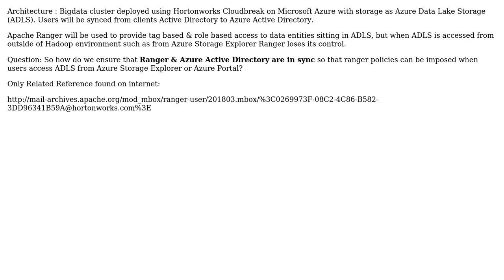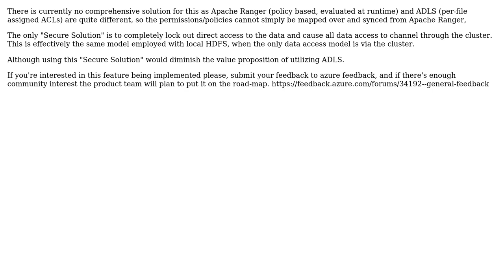Syncing Azure Data Lake Storage User permission with Apache Ranger & Active Directory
With thanks & praise to God, and with thanks to the many people who have made this project possible! | Content (except music & images) licensed under CC BY-SA | Music | Images & others | With thanks to user Frank H user ankitbaldua and the Stack Exchange Network Trademarks are property of their respective owners. You are responsible for your own actions.